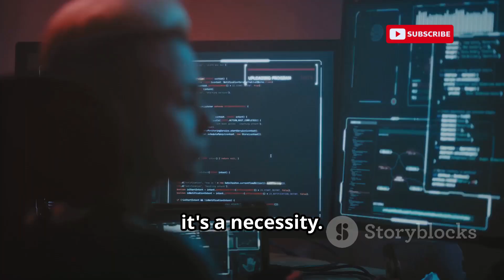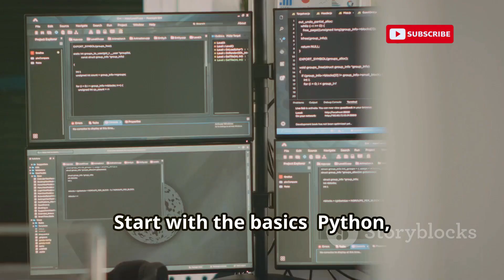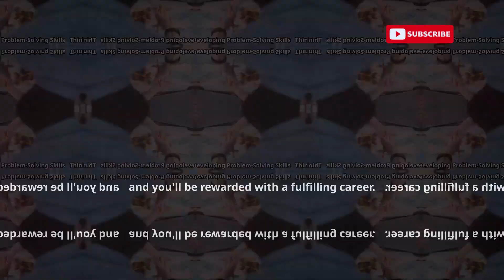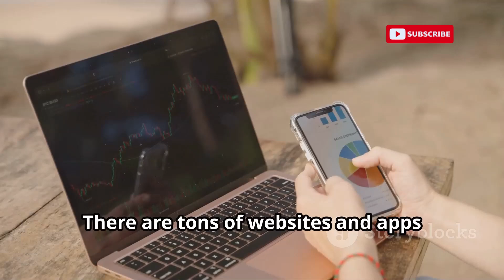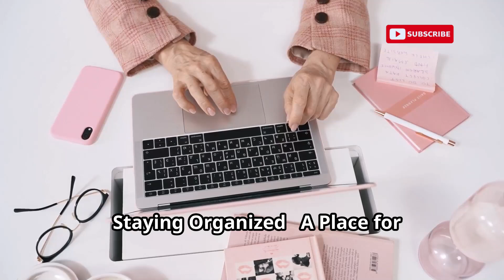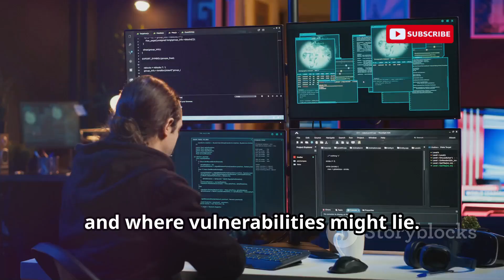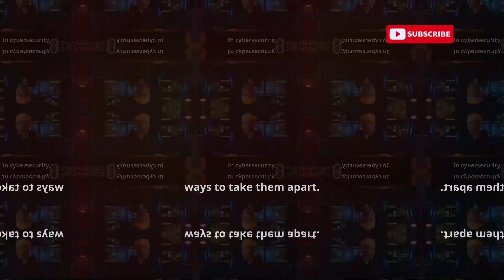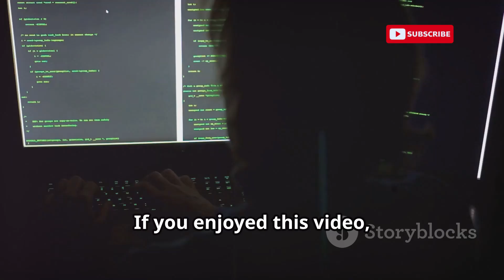10 Habits That Will Make You a PRO Hacker in 2025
10 Habits That Will Make You a PRO Hacker in 2025

Want to become a top-tier hacker in 2025? Discover the 10 powerful habits that will sharpen your ethical hacking skills, boost your cybersecurity knowledge, and keep you ahead in the digital world. From mastering coding to staying updated on the latest exploits, this guide covers everything you need to excel. Watch now and level up your hacking game!

OUTLINE:

00:00:00
Welcome to Ministry Of Hacking!

00:00:26
Continuous Learning - Never Stop Learning!

00:01:53
Practicing Coding - It's All About the Code!

00:02:22
Networking with Peers - Find Your Tribe!

00:03:00
Ethical Hacking - Don't Be a Jerk!

00:03:36
Developing Problem-Solving Skills - Think Outside the Box!

00:05:04
Staying Organized - A Place for Everything and Everything in Its Place!

00:06:30
Understanding System Architecture - Know Your Battlefield!

00:07:11
Regularly Updating Tools - Stay Sharp!

00:07:52
Enhancing Soft Skills - Communication is Key!

00:08:28
Maintaining Physical and Mental Health - Don't Burn Out!

00:09:06
Stay Safe and Happy Hacking!